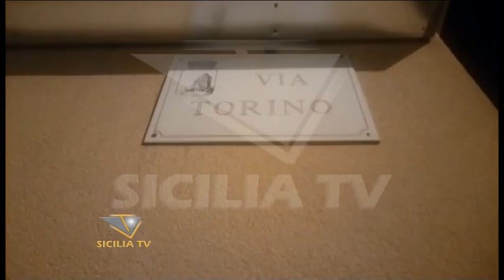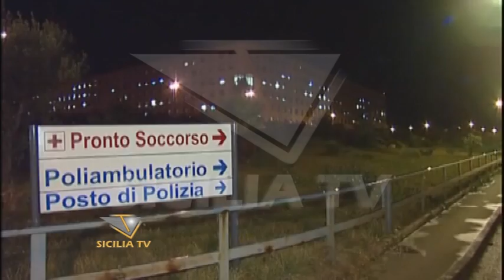Sparatoria a Favara. Ritrovata auto utilizzata dal commando contro Nicotra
- Sparatoria a Favara. Ritrovata l'auto utilizzata dal commando per sparare a Nicotra